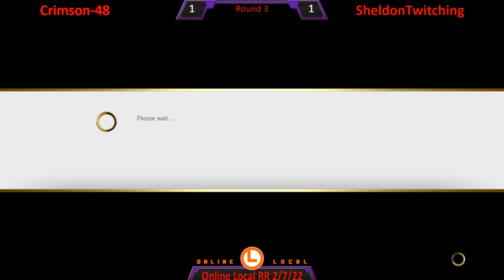Crimson-48 (Laura) vs SheldonTwitching (Seth/Akuma) Online Local Round Robin (2/7/22)